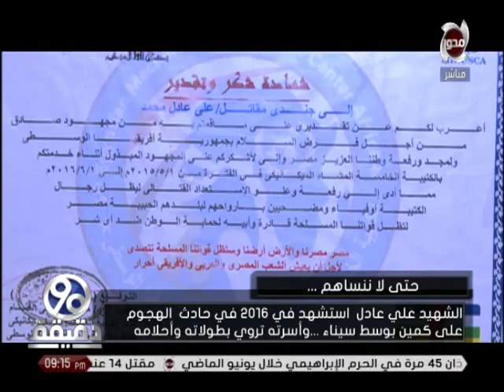90 دقيقة | الشهيد علي عادل استشهد في 2016 في حادث الهجوم على كمين بوسط سيناء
90 دقيقة | الشهيد علي عادل استشهد في 2016 في حادث الهجوم على كمين بوسط سيناء .. واسرته تروي بطولاته وأحلامه